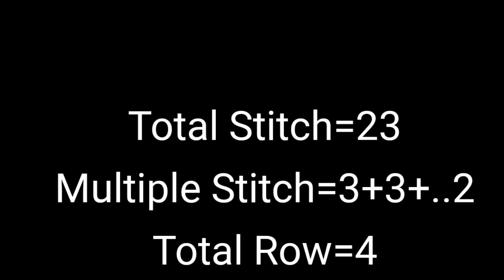Knitting Pattern For Cardigan /Jackets And Babies Sweaters Design /KnitWithKanchan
Hi Freinds
इस विडियो मे बहुत ही प्यारा ड़िजाइन देखना जरूर और लाइक जरुरकरे धन्यवाद //